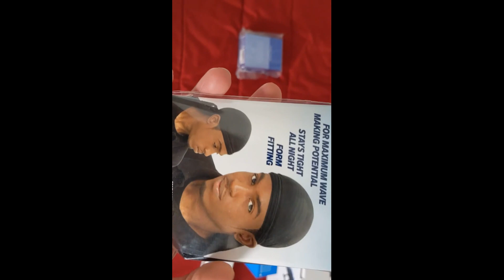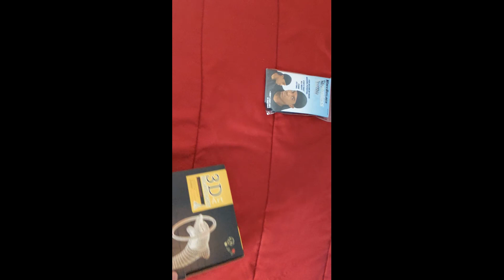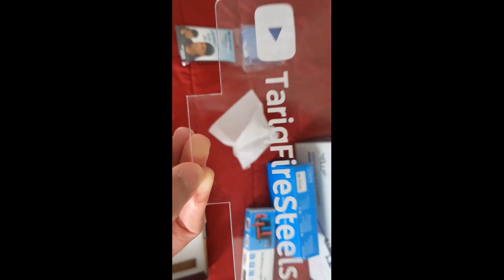Items I got for Christmas!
Hey guys i hope you al have a merry Christmas! And here's some items i got for Christmas!